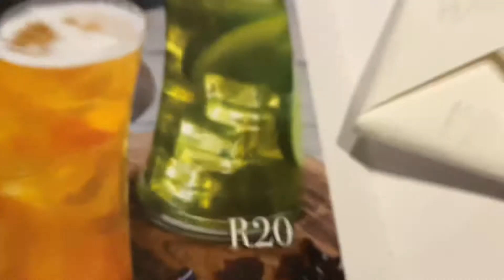Petit Potato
Truffle pasta is my favourite